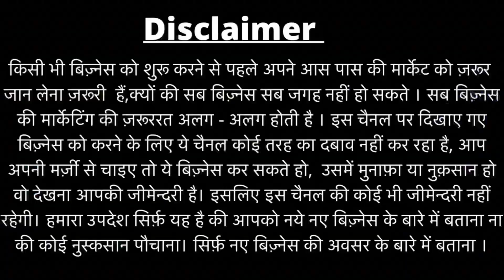₹2.5 लाख के Fridge ₹12500 से 🔥😍। Cheapest Company Second Electronics| Upto 80% OFF on Electronics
Shop Name  :Royal Discount Shop

Address : yamuna vihar old mustafabad main brijpuri road chaman park delhi royal discount shop-110094

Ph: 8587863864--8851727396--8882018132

Hi